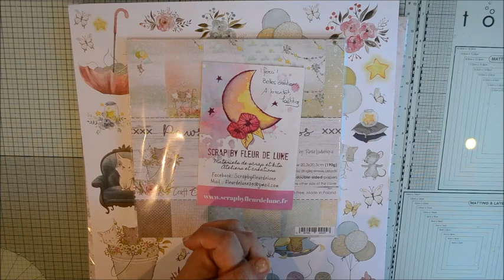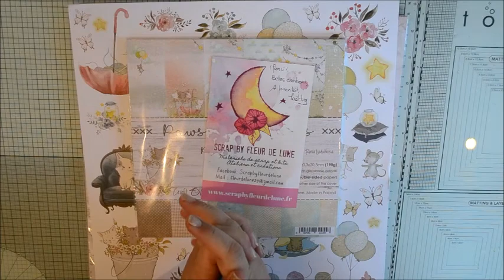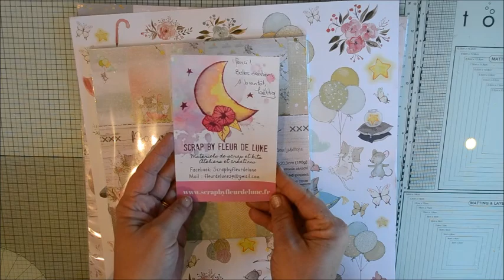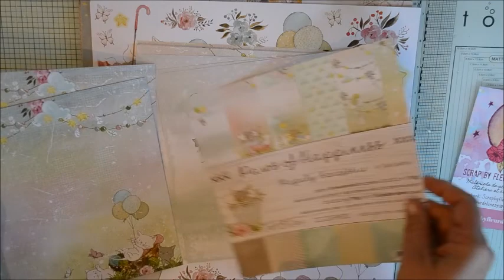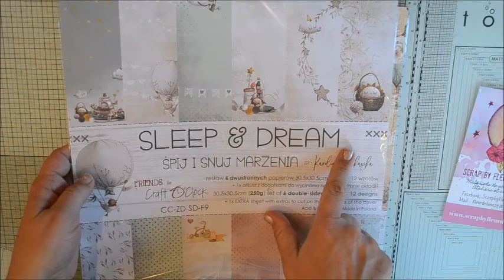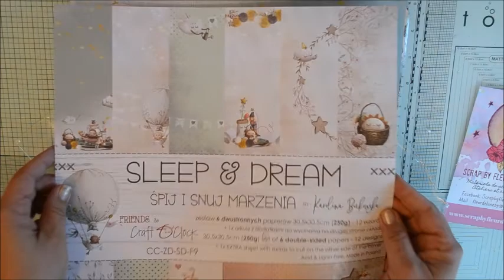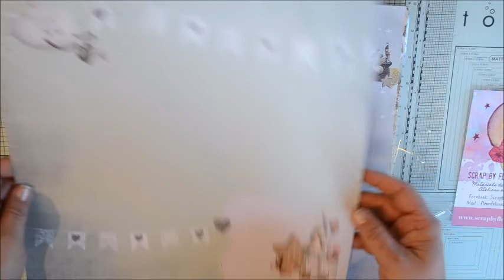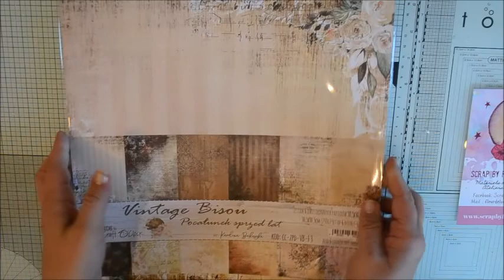Haul Blablas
Petite vidéo blablas, haul et présentation de créas réalisées pendant le confinement.